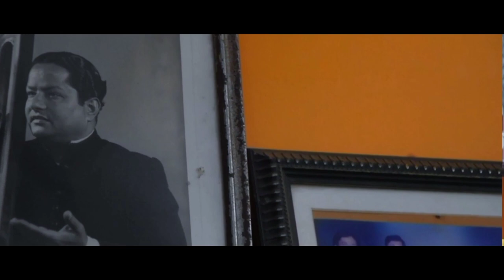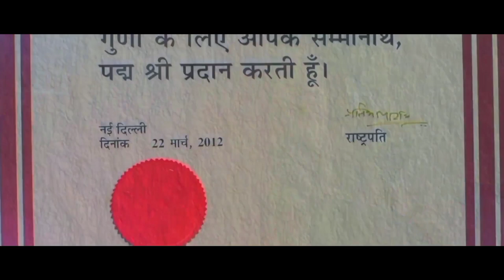Musical Journey of Padma Shri ANUP JALOTA | Special Documentary 2023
★ Documentary
★ Anup Jalota
★ Writer:- Shivay Harsh
★ Dialogue:- Shivay Harsh
★ Videography:- Kapil Dhillan KD
★ Video Editor:- Kapil Dhillan KD
★ Production:- Theartistshivay

★ Special Thanks Shri Anup Jalota Ji.